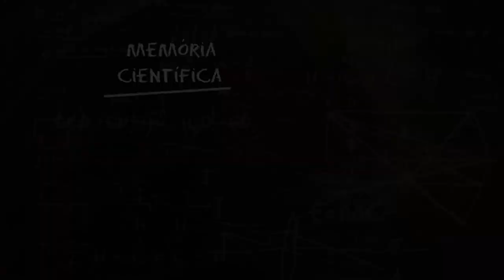Memória Científica - Sergio Lorenzatto